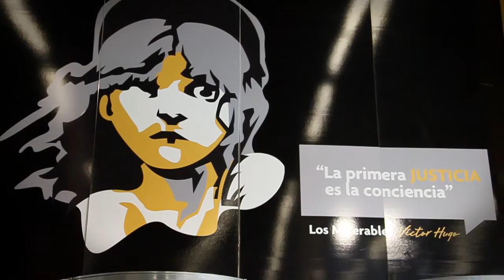Entrevista con el Consejero Presidente Tomás Figueroa respecto al IEPC en la FIL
Una de las principales tareas del Instituto es ser garante de la legalidad  de las elecciones, aunado a la promoción de los valores democráticos, El marco de la Feria Internacional del Libro de Guadalajara es el sitio idóneo en el que el IEPC puede dialogar con la ciudadanía mediante distintas actividades y conferencias.